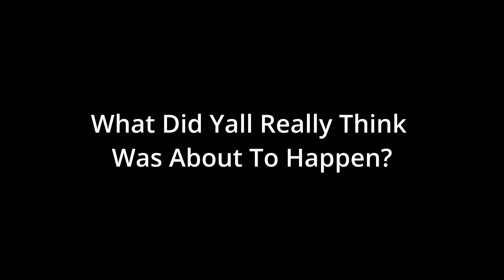SHE STABBED OUT HIS EYES | Mortal Kombat 1 - Story Mode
This man Kenshi got it terribly, but JOHNNY CAGE? JOHNNY SUFFERING.

You will be enriched in every way so that you can be generous on every occasion, and through us your generosity will result in thanksgiving to God.
2 Corinthians 9:11

~Dae